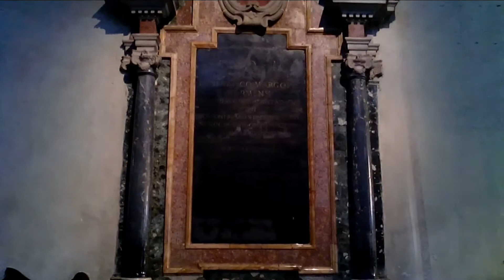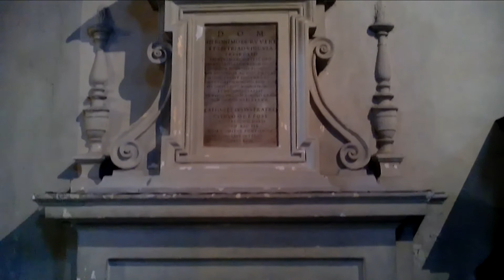Basilica di san pietro in vincoli ( roma )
San Pietro in Vincoli è una basilica di Roma. È chiamata anche Basilica Eudossiana dal nome della fondatrice, l'imperatrice romana Licinia Eudossia, ed è nota soprattutto per ospitare la tomba di Giulio II con il celebre Mosè di Michelangelo. La basilica fu fatta costruire nel 442, presso le Terme di Tito all'Esquilino, da Licinia Eudossia, figlia di Teodosio II e moglie di Valentiniano III sul luogo di un precedente luogo di culto cristiano indicato come titulus apostolorum.

L'imperatrice fece costruire la chiesa per custodire le catene (in lingua latina vincula) di san Pietro che la madre, l'imperatrice Elia Eudocia, aveva avuto in dono da Giovenale, patriarca di Gerusalemme durante il suo viaggio in Terra Santa insieme alle catene che avevano legato il santo nel carcere Mamertino.

Secondo la leggenda il papa Leone I le aveva avvicinate per confrontarle e le catene si erano congiunte tra loro in maniera inseparabile.

Nella chiesa sarebbero stati nominati papa Giovanni II e Gregorio VII (1074).

L'edificio fu restaurato da papa Adriano I nel 780, nel 1471 da papa Sisto IV e nel 1503 da Giulio II, come Sisto IV appartenente alla famiglia dei della Rovere.

Al restauro di Giulio II risale l'architettura attuale della chiesa, con il portico d'ingresso, e la ristrutturazione del convento annesso. Il disegno originario del chiostro, che è stato recentemente restaurato, è attribuito dal Vasari a Giuliano da Sangallo.

L'edificio del convento fu adibito, dopo l'unità d'Italia, a sede della Facoltà di Ingegneria della Sapienza. Il pozzo centrale, decorato da mascheroni e inserito fra quattro colonne trabeate (attribuito a Giuliano da Sangallo[1]), è il simbolo della facoltà di Ingegneria.